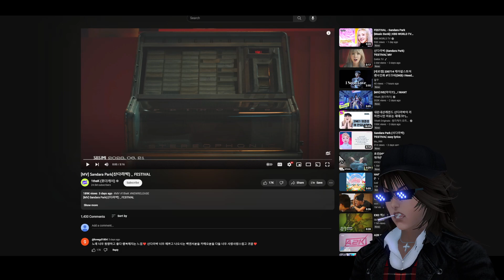Reacting to Sandara Park (2NE1) - FESTIVAL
Very nice